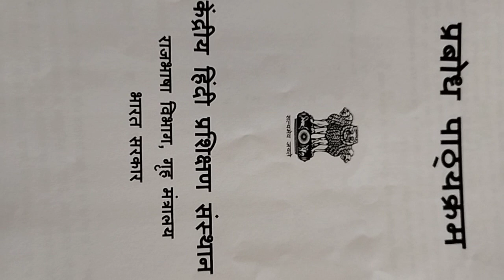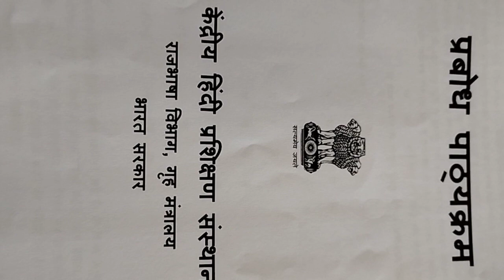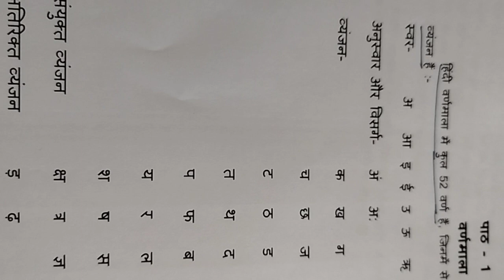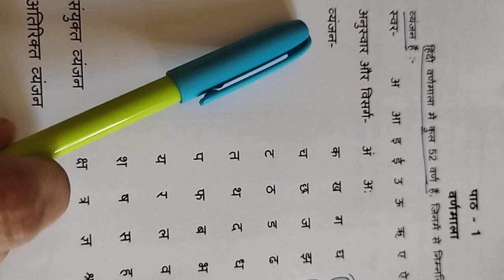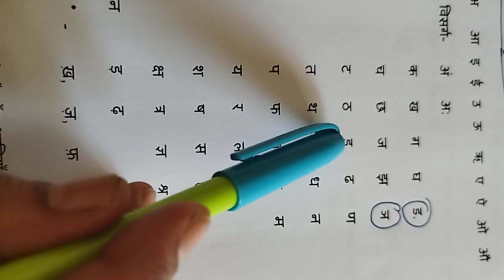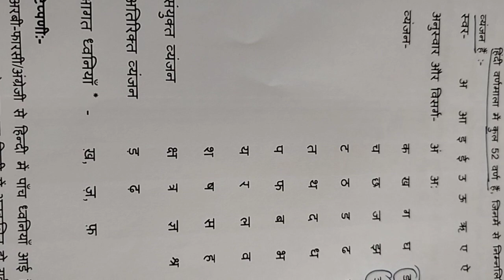Prabodh - 1. Bhagh 1- Central govt exams - Delhi - Bharat sarkar -Telugu